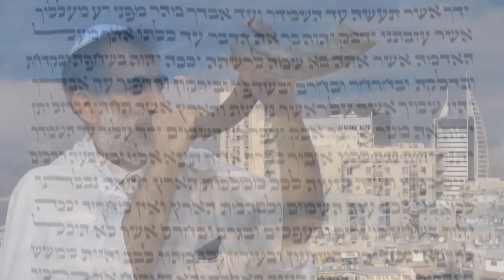Быть доступным для Бога. Часть 4